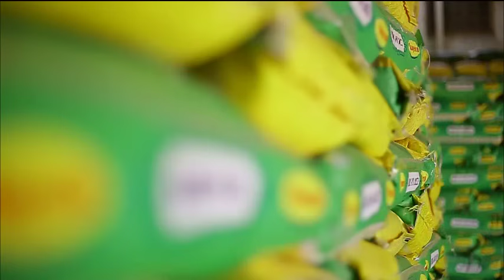SADEC YAHAWE INSHINGANO ZO GUTERA NO GUTSINDA M23||MNANGAGWA INSHUTI YA P.KAGAME UTWAYE AZITWARA ATE